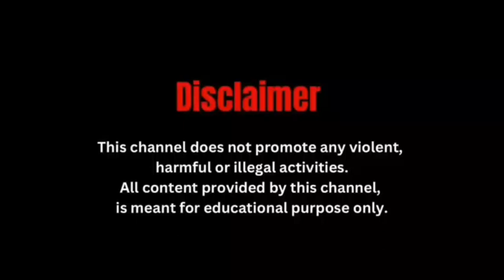तृणमूल नेतृत्व द्वारा दिल्ली चलो आंदोलन का आयोजन